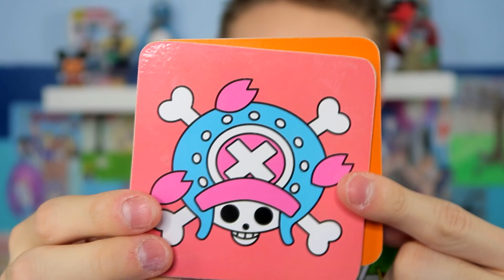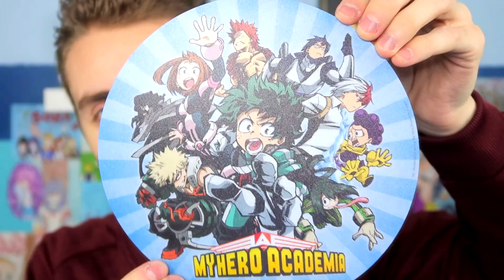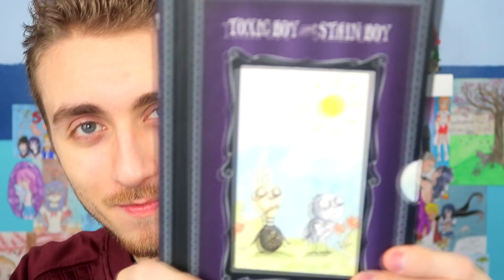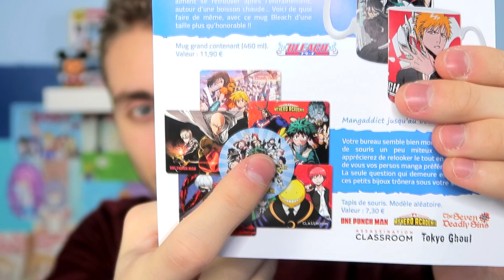NE ME JUGEZ PAS SVP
Je n'avais pas d'idées de miniatures, excusez-moi.
Goodies manga unboxing français ( fr )